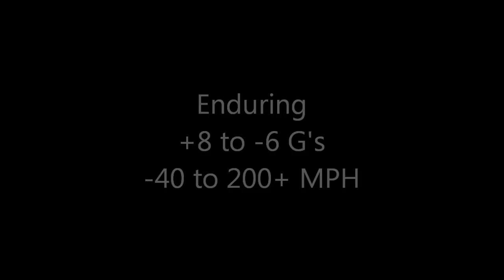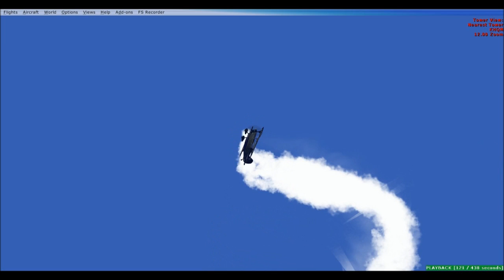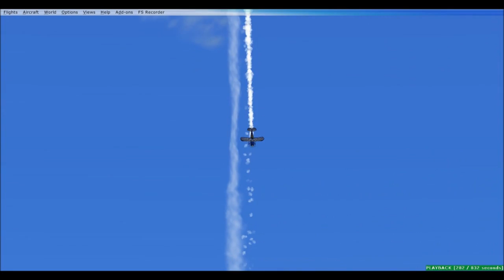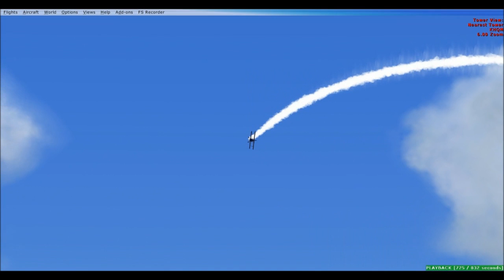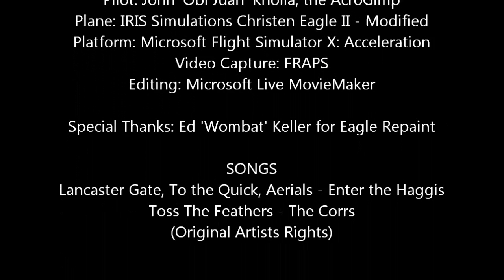AcroGimp-2013-Season-Trailer-2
AcroGimp and the FrankenEagle over Bowerman, 3rd flight fresh out of paint at Wombat's.